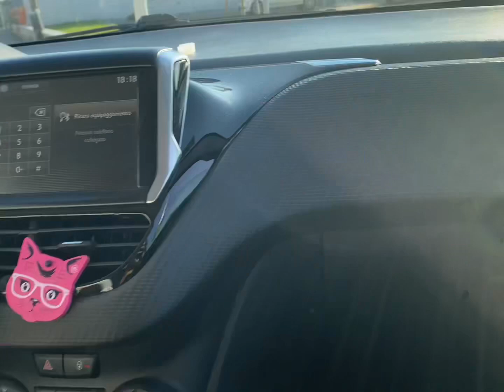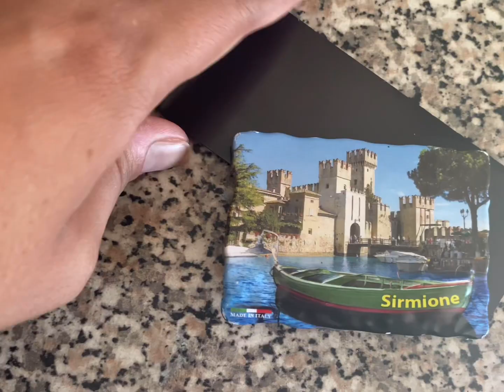Excursion to the beautiful city of Italy 🇮🇹 daily life in Italy 🇮🇹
Daily life in Italy